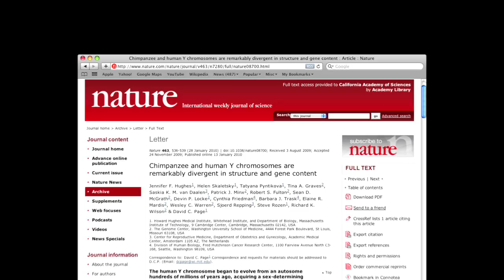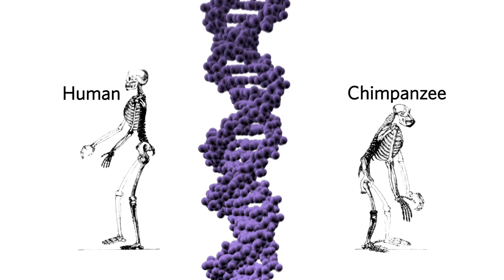Science Today: Are Men More Evolved? | California Academy of Sciences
Comparing the differences in the Y chromosomes in chimps and humans has created quite a buzz.